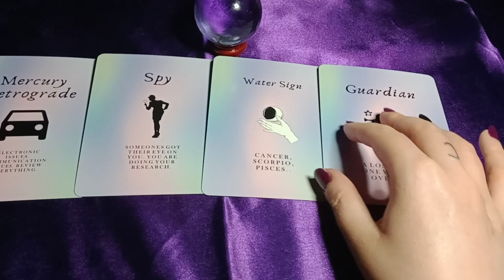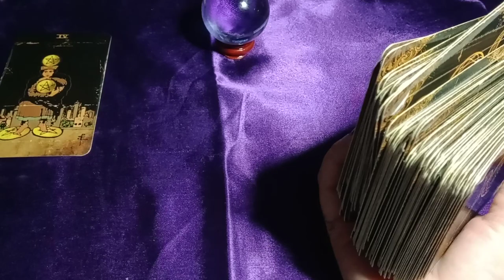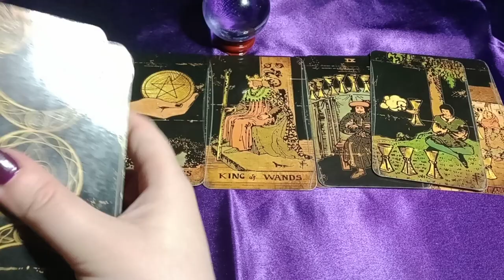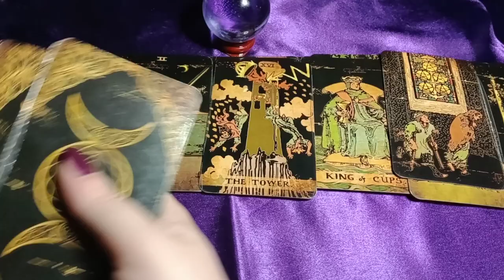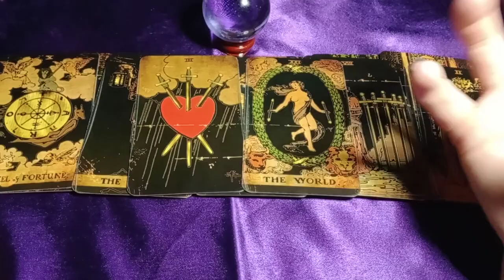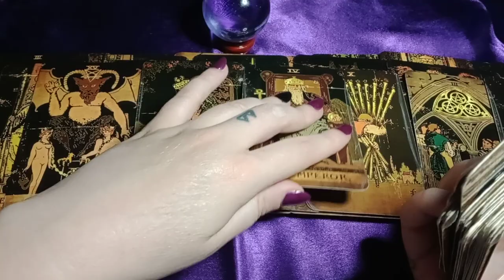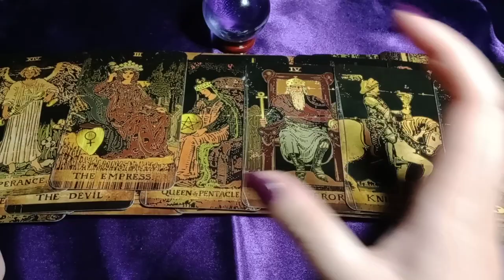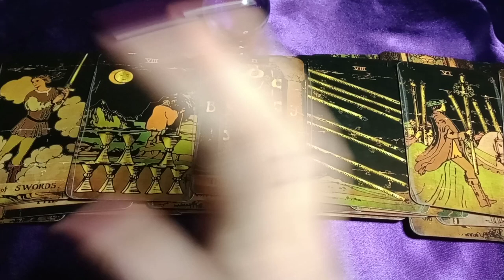THIS PLAYERS TRYING TO PLAY IT COOL/HIDING THE CHANGES AND EMOTIONS YOU BRING UP IN HIM- BE CAREFUL